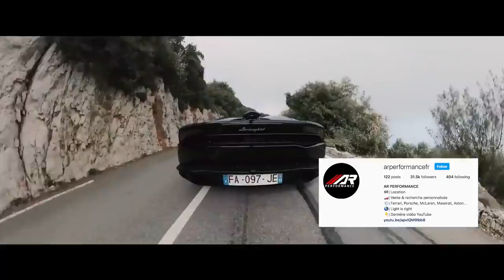Can you really Daily Drive a LAMBORGHINI _!.mp4